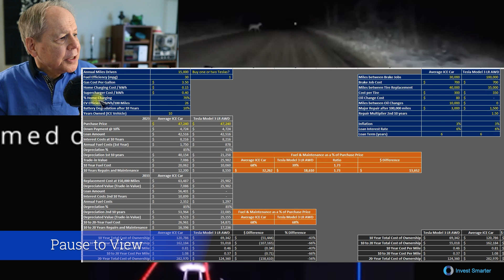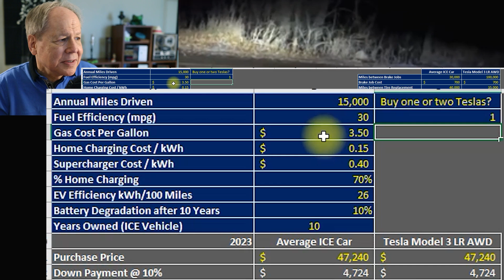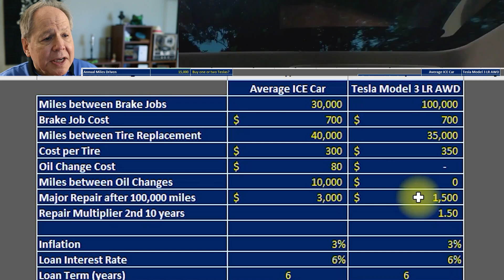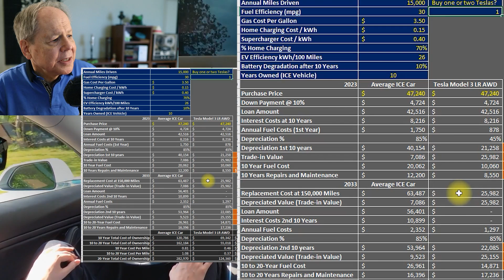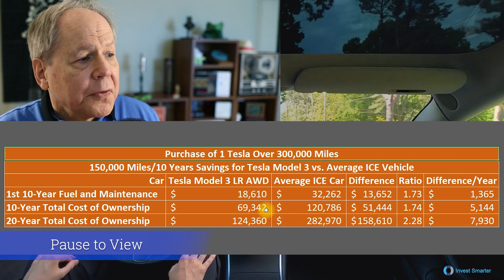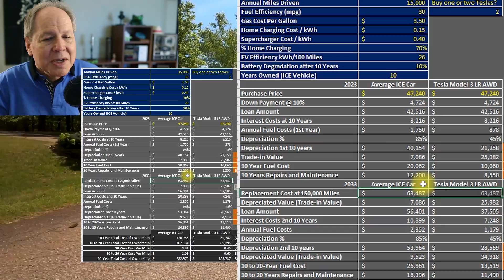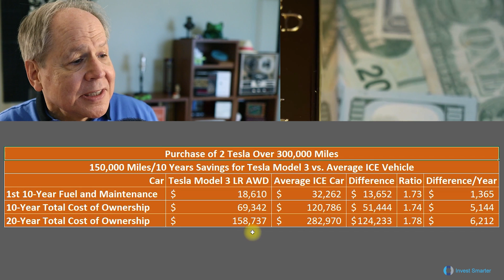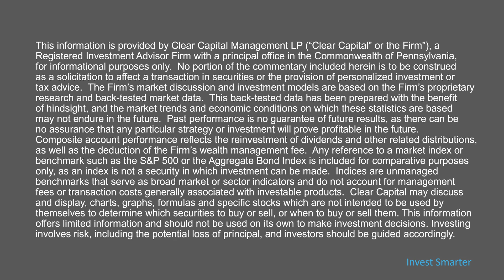Tesla EV vs. ICE – The one fact everyone is missing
In this video I describe in detail the how the Total Cost of Ownership or TCO for a Tesla Electric Vehicle (EV), is $158,000 lower than the cost of a comparable Internal Combustion Engine vehicle over 300,000 miles of driving.

00:00 Intro
00:15 What is everyone missing here?
02:00 Total Cost of Ownership (TCO)
02:55 Cost of fuel and maintenance
04:15 Detailed analysis for 1 Tesla over 300k miles
11:00 Detailed analysis for 2 Teslas over 300k miles
12:48 Everyone has been ignoring the longer life of a Tesla EV
13:49 Disclaimer